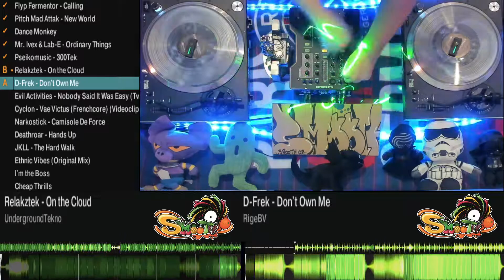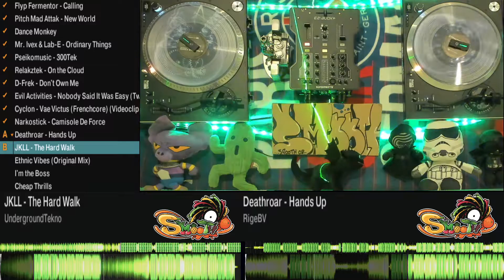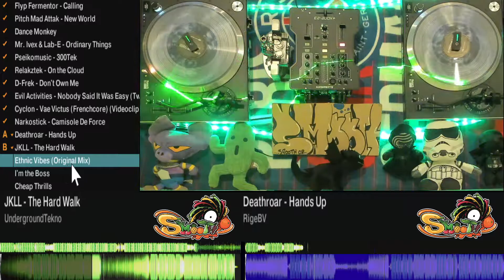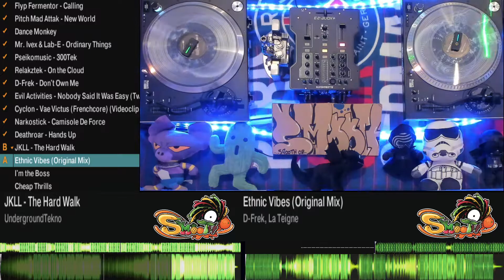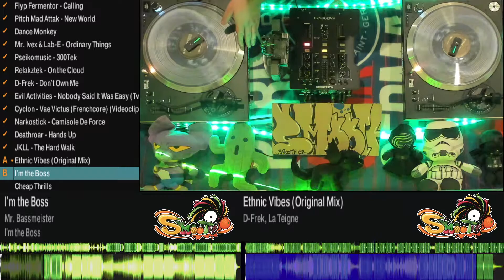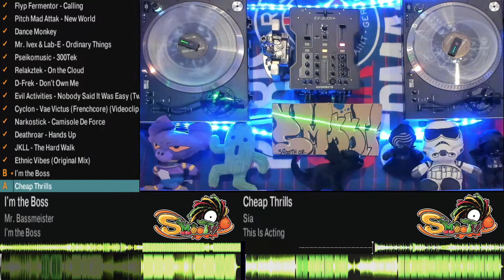Son de Teuf Frenchcore Janvier 2021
Matériel :
Platines Vinyles : Numark NTX1000
Phase : MWM Phase
Table de mixage : Allen & Heath - XONE 23
Enceintes : Cerwin Vega - CVE-15
Casque : JBL TUNE500
Timecode : Native Ins­tru­ments Traktor Scratch A6
Webcam : Logitech BRIO 4K Ultra HD

00:00 Flyp Fermentor - Calling
04:50 Pitch Mad Attak - New World
06:51 Schleini - Tones And I - Dance Monkey
08:32 Mr Ivex & Lab-E - Ordinary Things
11:40 Pseikomusic - 300Tek
15:22 Relakztek - On The Cloud
19:14 D-Frek - Don't Own Me
22:58 Twzz - Evil Activities - Nobody Said It Was Easy
25:50 Cyclon - Vae Victus
28:30 Narkostick - Camisole De Force
31:08 Deathroar - Hands Up
33:32 JKLL - The Hard Walk
36:25 D-Frek & La Teigne - Ethnic Vibes
40:08 Mr Bassmeister - I'm The Boss
42:52 Demencia - Sia - Cheap Thrills

!! Aucune vidéo de cette chaîne n'est monétisée !!